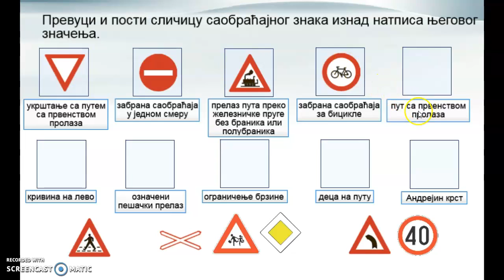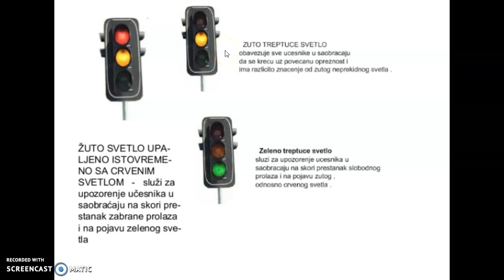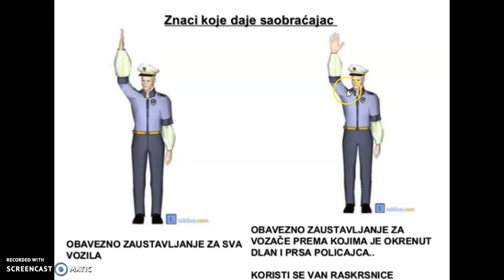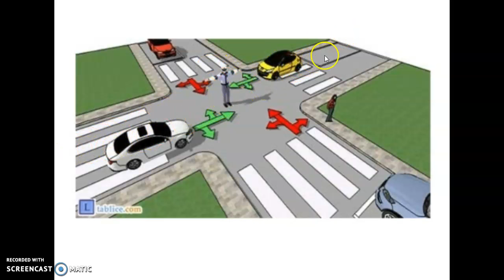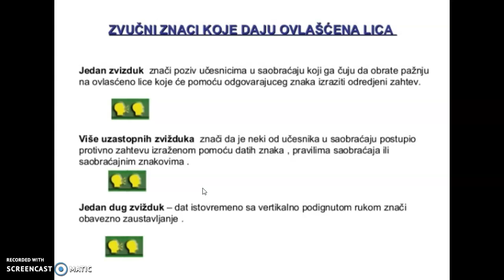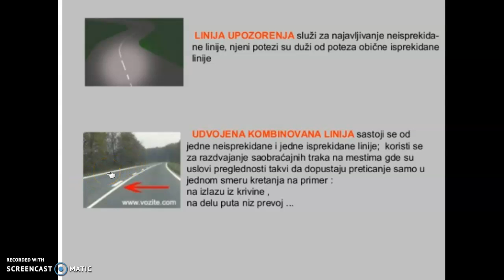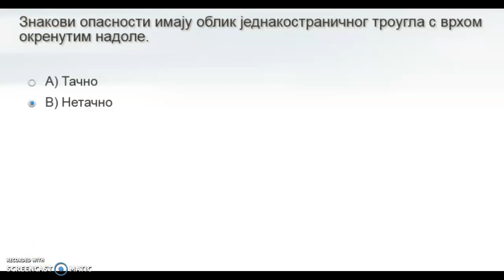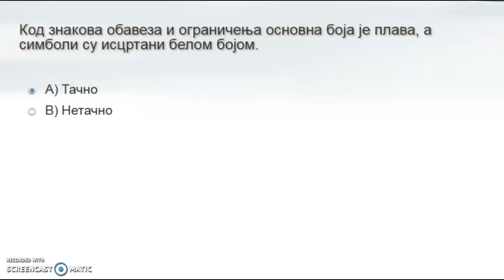Саобраћајна сигнализација - изглед и правила поступања II део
Видео је прављен за потребе online наставе у нашој школи (V разред)